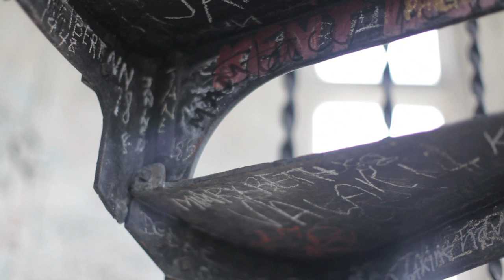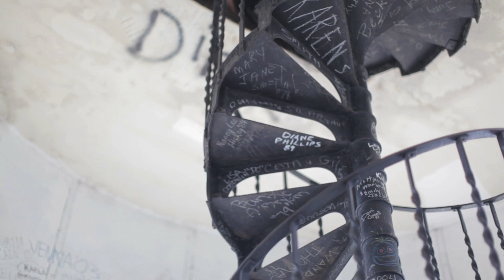Presentation Academy - Louisville Kentucky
This is a promotional video we created for Presentation Academy in Louisville Kentucky.